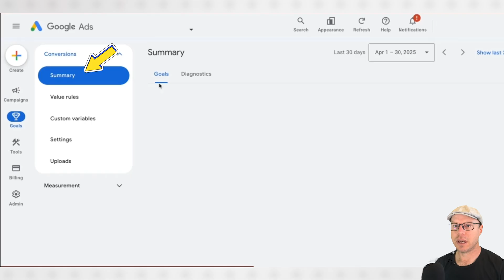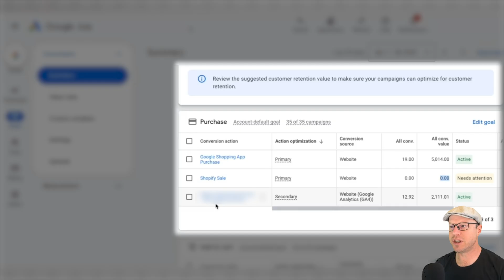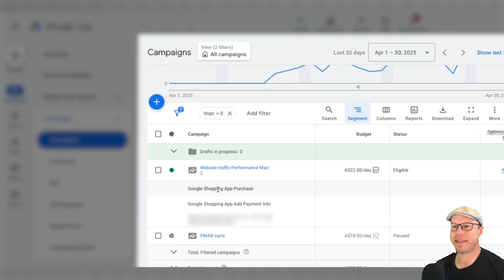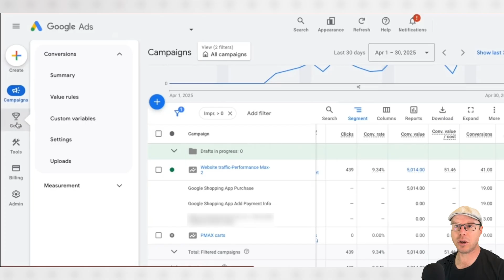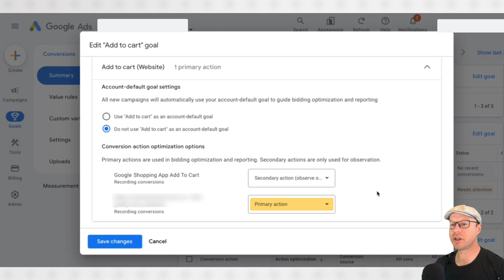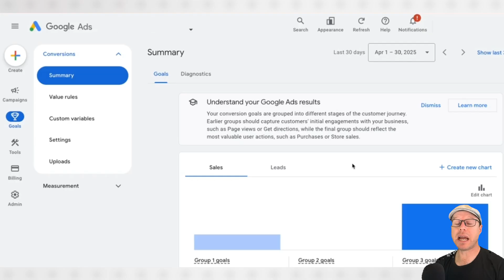Find And FIX Duplicate Conversion Tracking in Google Ads FAST!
In today's video, I take you through a comprehensive guide on how to identify and fix duplicate conversions in your Google Ads account. I'll show you step-by-step how to locate duplicate conversion actions within the goals area, the conversion action optimizations, and further verify by using the conversion action type in campaigns. Learn to streamline your account settings and ensure accurate conversion tracking to optimize your campaigns effectively.

00:00 Introduction and Initial Setup
00:51 Identifying Duplicate Conversions
01:45 Analyzing Conversion Data
02:58 Checking Conversion Actions
04:00 Fixing Duplicate Conversions
04:50 Final Thoughts and Contact Information

Boost your Shopify Store with our 10 Tips Guide for improving your Average Order Size here ➡️➡️➡️

Learn more about us and how we can help you boost your Shopify Store here ➡️➡️➡️